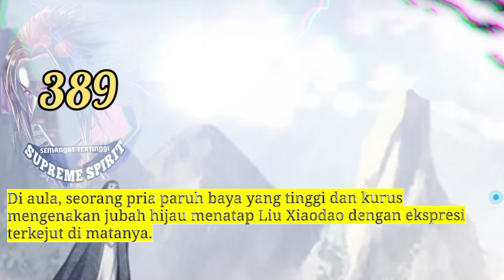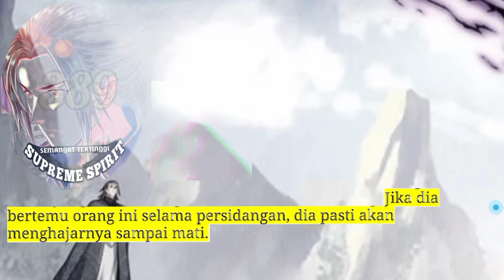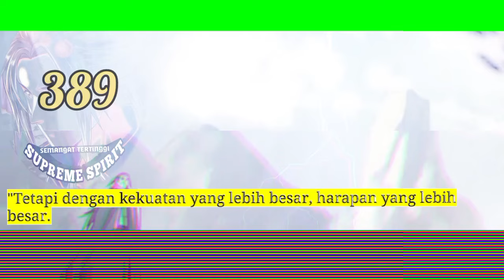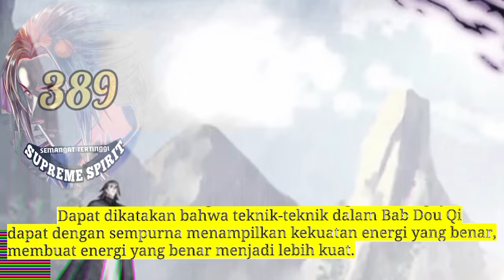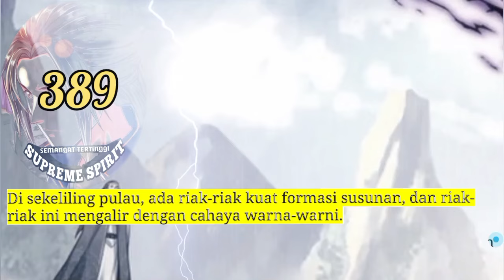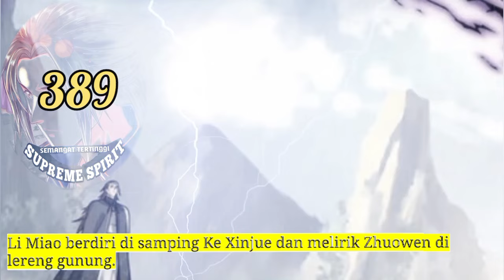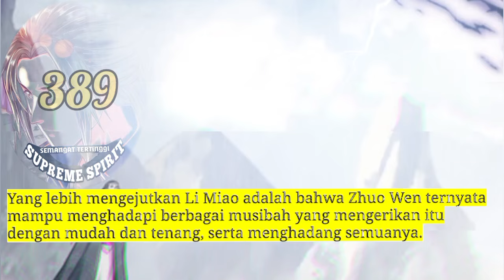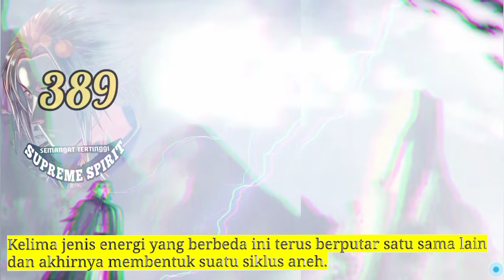Peleburan Semangat Tertinggi season 389